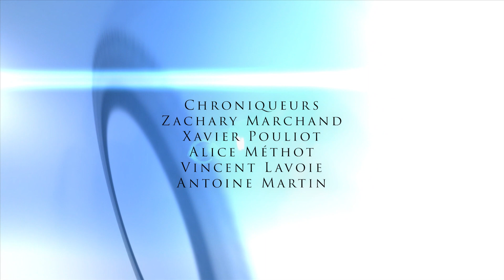Émission 15 Sports